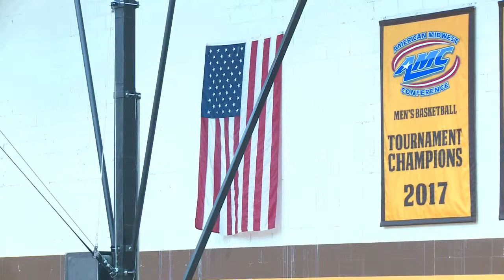HSSU vs UHSP - Women's Basketball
Join us as Harris-Stowe State University and University of Health Sciences & Pharmacy in St. Louis face off!